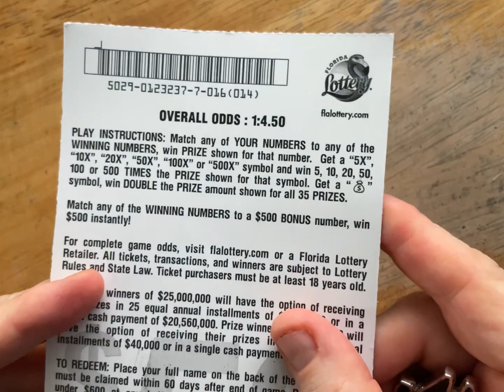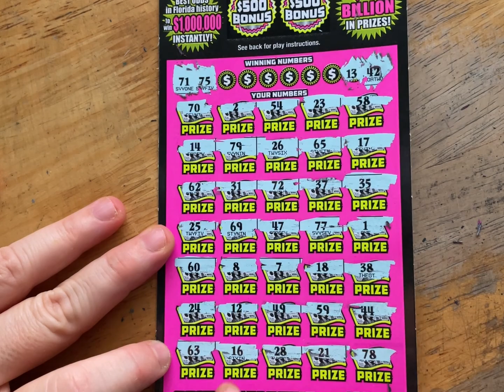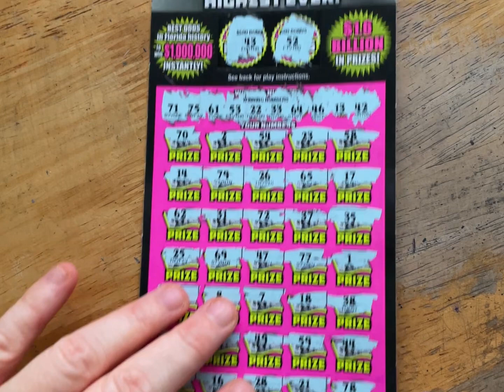500X the Cash aka Big Pink Scratch-Off FL Lottery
500X the Cash aka Big Pink Scratch-Off FL Lottery

Thank you for visiting my channel! This channel is dedicated to my love of scratch-offs and slots! I'm located on the Treasure Coast of beautiful Florida!  Let me know your favorite Florida scratch-off cards and I'll make sure to pick them up!
New Videos Monday & Wednesday at 4pm EST Thank you, good luck, and have a great day!

Fun Mail:
Rise N Scratch (Mary R)
10380 SW Village Center Drive #278